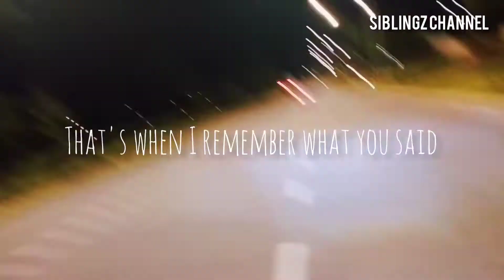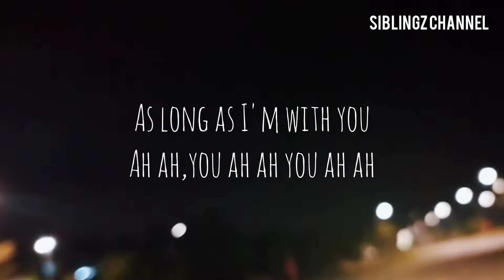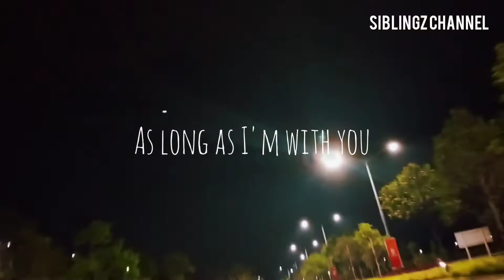With You (Lyrics) -Hoaprox,Nick Strand&Mio